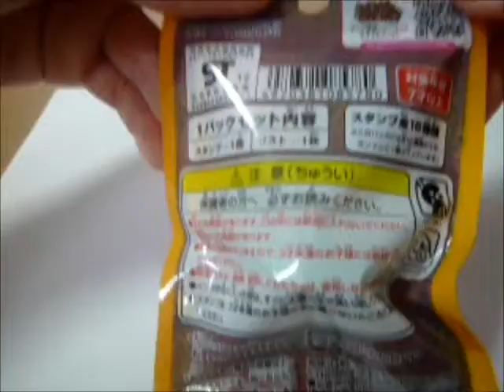なめこのスタンプ開封その3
なめこ栽培キットの「なめこのスタンプ」を買ってみました。